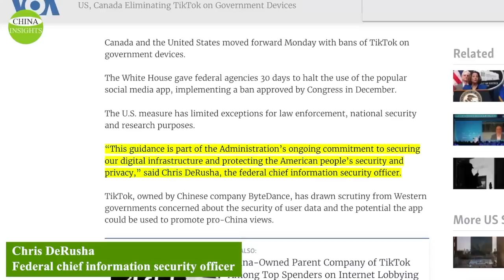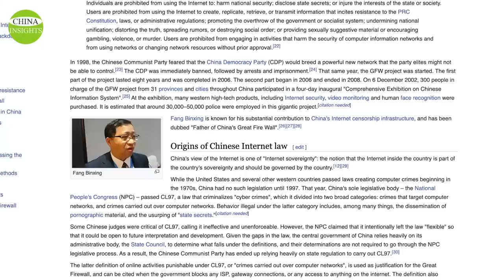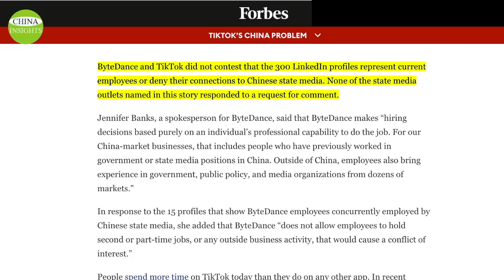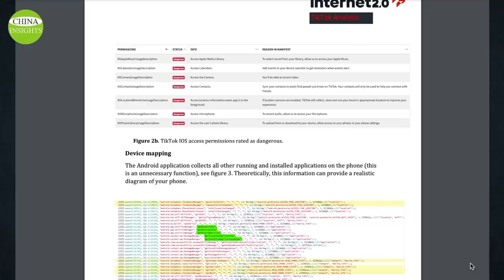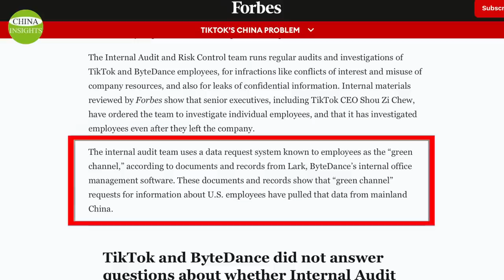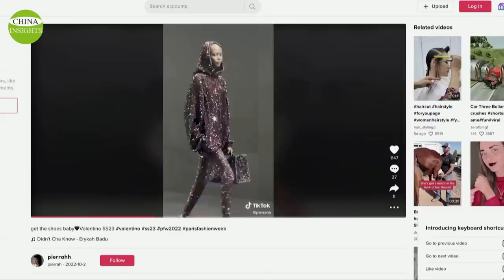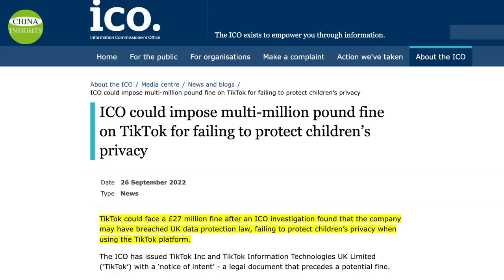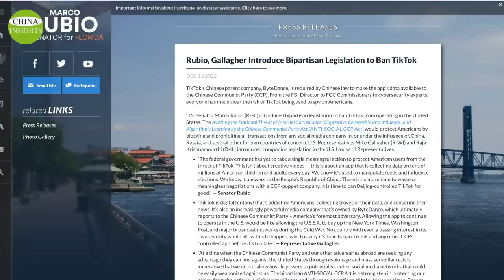Can TikTok keep on ticking? Governments are alarmed about how it gets your data.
TikTok, a product of the Chinese company ByteDance, is mainly targeted at overseas users. In China, it has another version, called "Douyin."
Interestingly, instead of raising Chinese netizens' anger against the U.S., China’s response provoked a chorus of mocking laughter at the Chinese Communist Party CCP. On the Chinese social media platform Weibo, a large number of netizens followed the post, and more than 2,000 comments were deleted, with only a handful visible.
The netizens wrote:
"Too funny. It's killing me."
" Funny, a place that can't even use Google, that's pretty confident.”
" as if we can use it?"